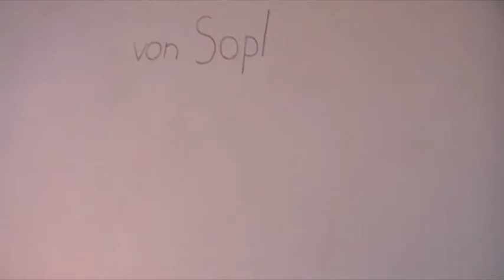Kaaze [Trickfilmworkshop 2014]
Entstanden beim Trickfilmworkshop vom 26. bis 28. September 2014 in Rostock, veranstaltet vom Jugendmedienverband Mecklenburg-Vorpommern e.V. und dem Institut für neue Medien.

Idee und Umsetzung: Sophie Schnare